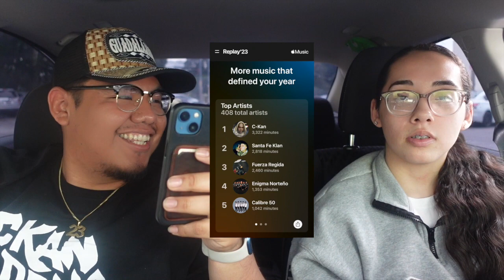Reacting to MY Apple Music Replay 2023